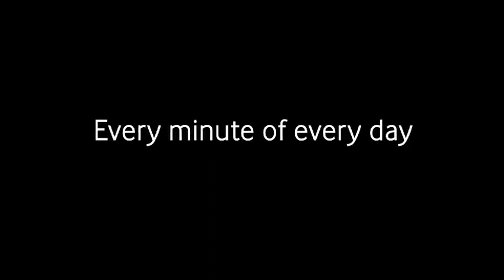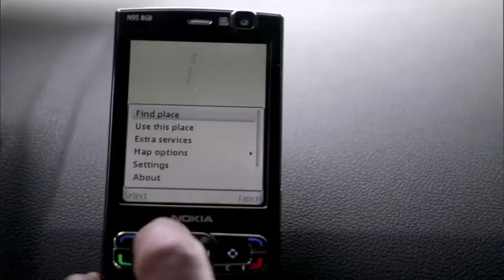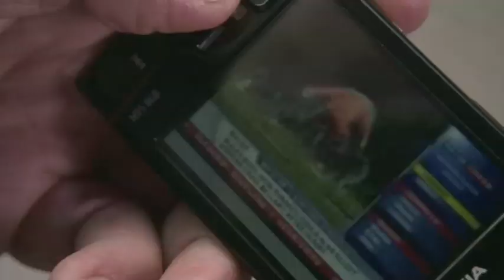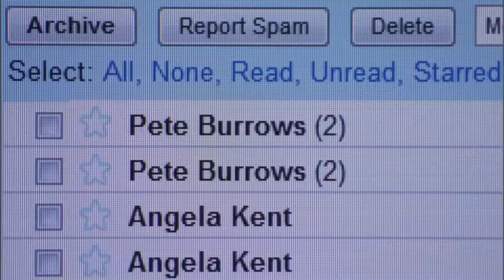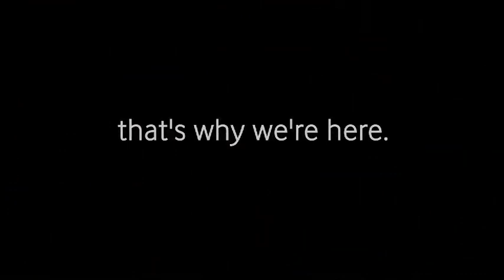Vodafone: Connected Living 1.mp4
Film for Vodaphone, to let staff  "witness" how they touch lives through what they do.